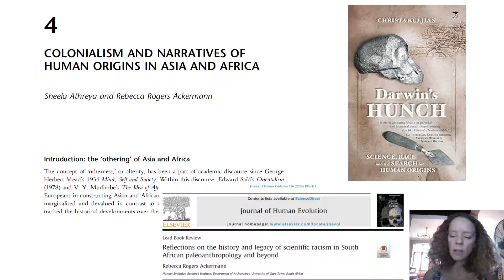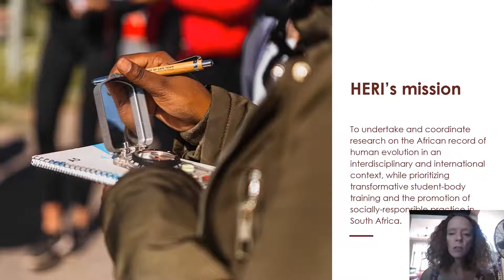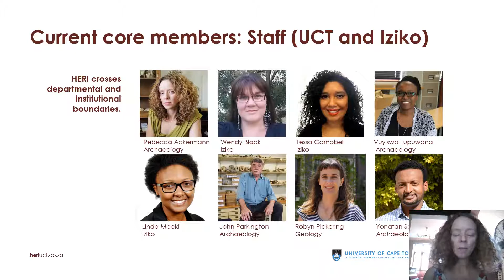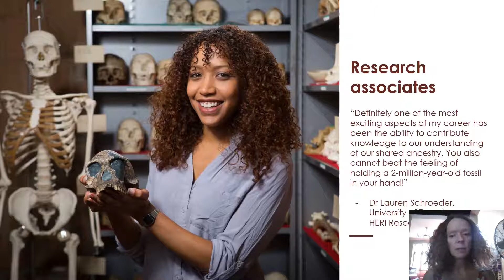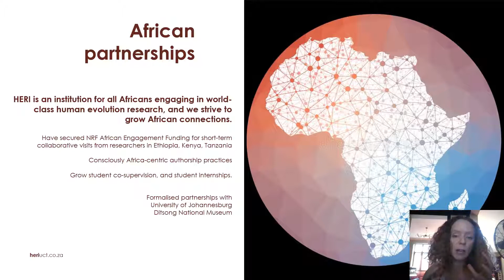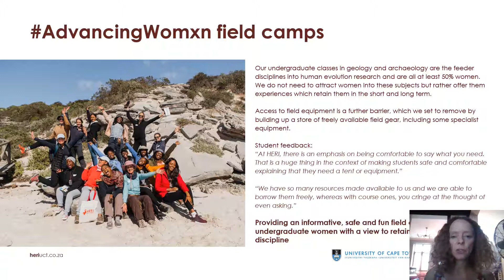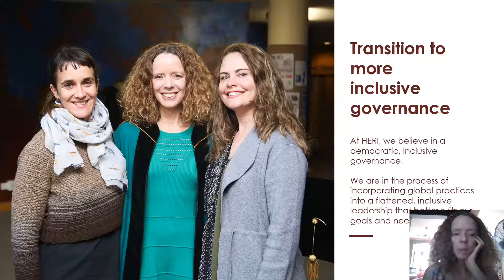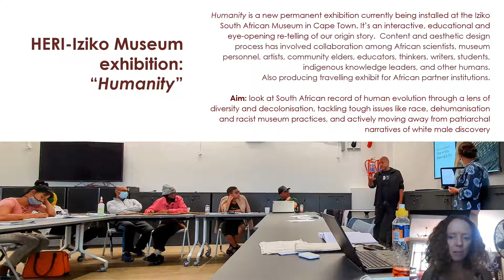Deep History and Community Joy: Human Evolution in South Africa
Dr. Rebecca Rogers Ackermann, with the Department of Archaeology at the University of Cape Town, presents her talk "Human Evolution in South Africa," as part of our Deep History and Community Joy symposium.